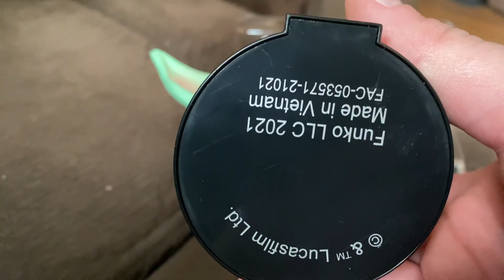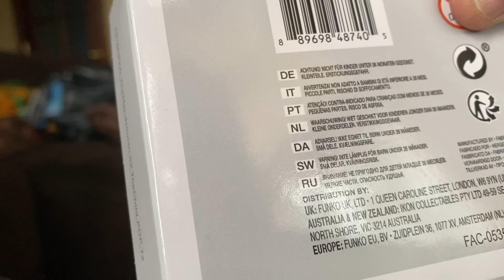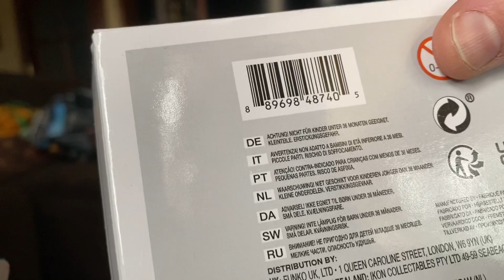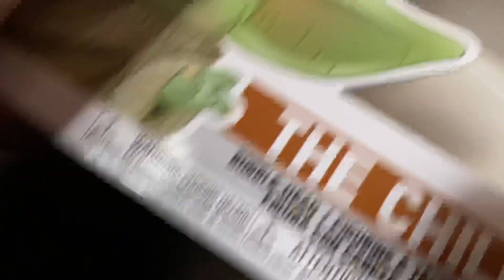Frakio pop The child unboxing Feb 23rd 2023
I got this at hal con hope yo he joy I love how cute he is :)